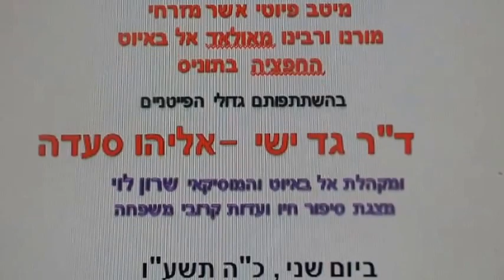אשר מזרחי בר יוחאי יד לבנים באר שבע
עצרת מושקעת לזכרו של גדול הפייטנים והמלחינים מתוניסיה.
 יליד ירושלים חי כל חיו בתוניס, שם גידל דור של פייטנים ואף פרסום מאות פיוטים ראה ספרו מעדני מלך-פאר היצירה
 אשר היה מורי שלי בבית ספר אור תורה בחפציה ,רובע היהודי בתוניס -1949-52